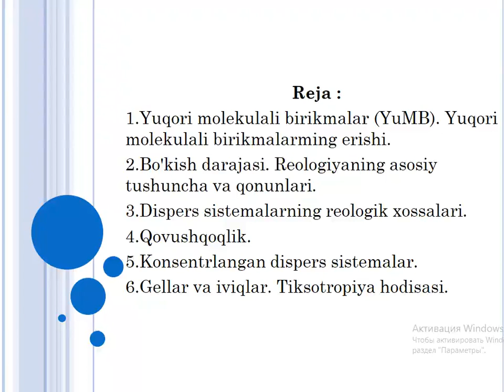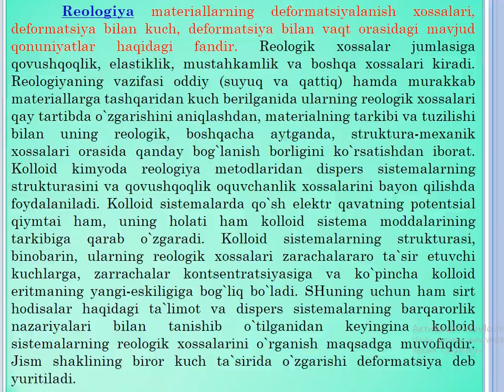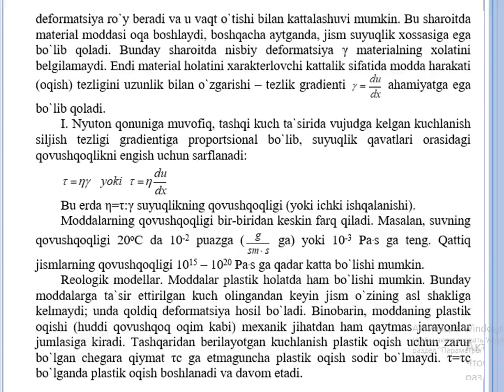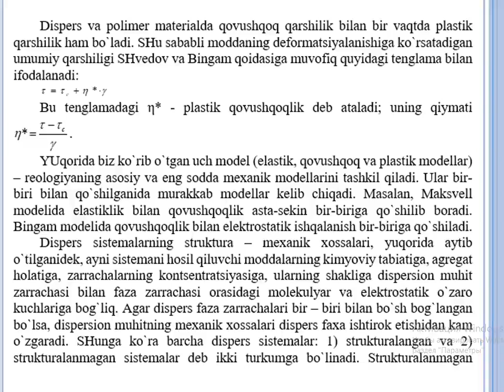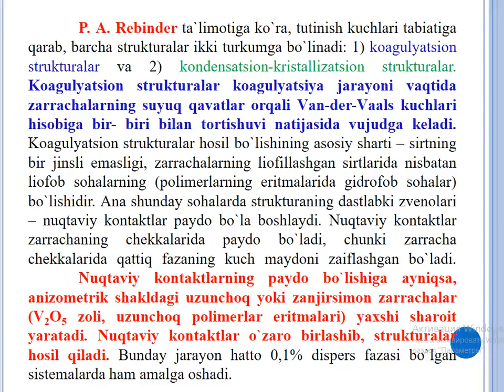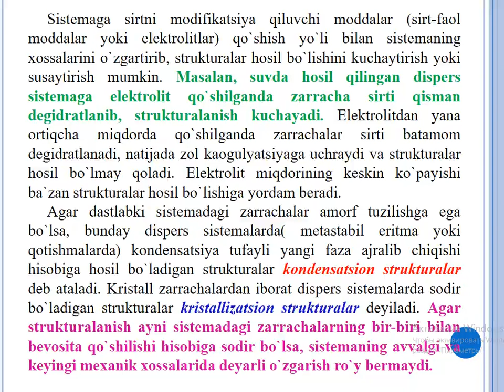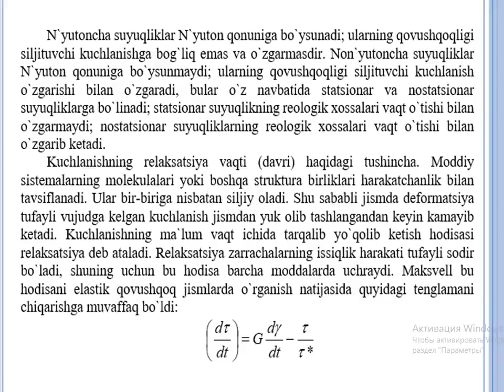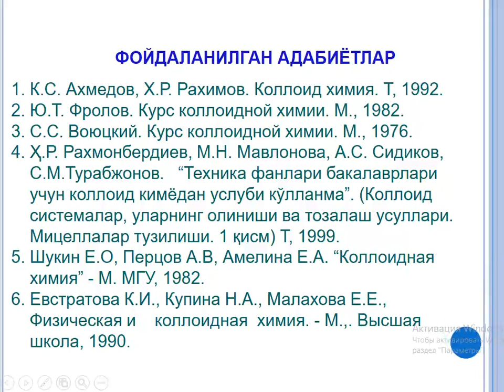Reologiyaning asosiy tushunchasi va qonunlari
OTM: Jizzax politexnika instituti
Fan: Fizikaviy va kolloid kimyo
Mavzu: Reologiyaning asosiy tushunchasi va qonunlari
O'qituvchi: Ro'zmatov Ikrom